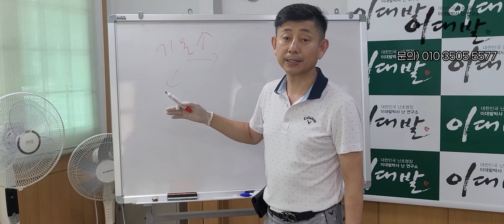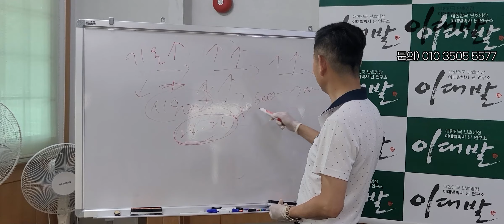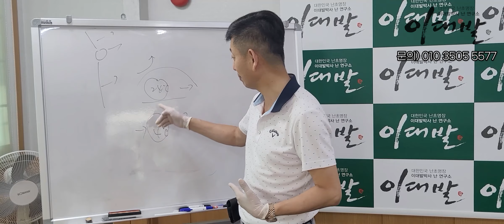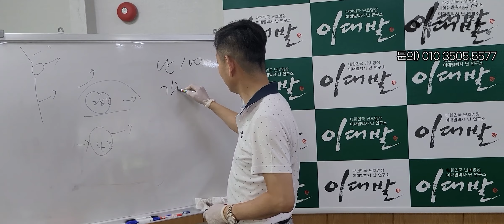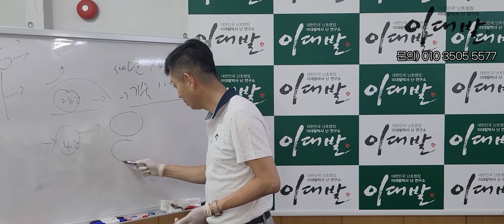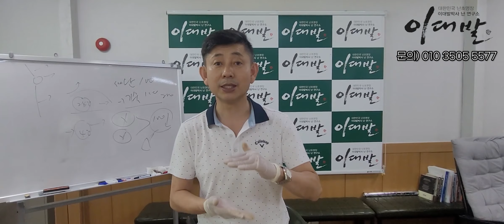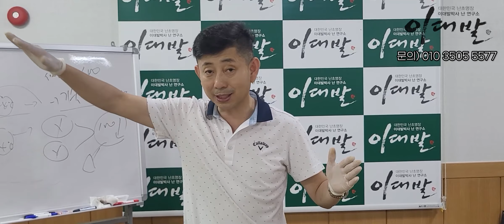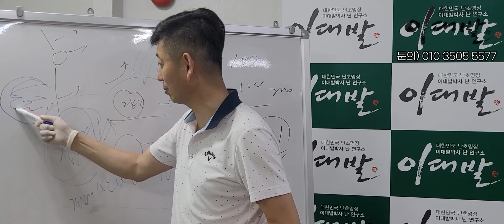[322편] 2030 길게 보면 누구나 50년간 월 100이다 [식테크, 춘란, 풍란, 다육, 난테크]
금년 동방불패 농사 풍년입니다.
1등급에 또 하나가 나옵니다.
튼실하게 기르니 술술 잘 풀립니다.
월100은 똘똘한 기대품 여러개를 구할 수 있고 명명 품 수십개를 매달 살수가 있답니다.